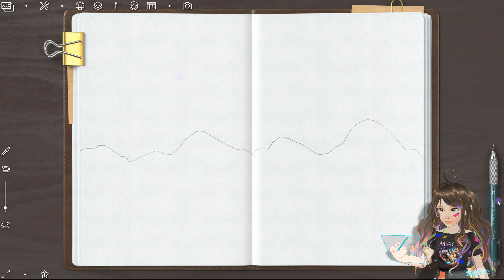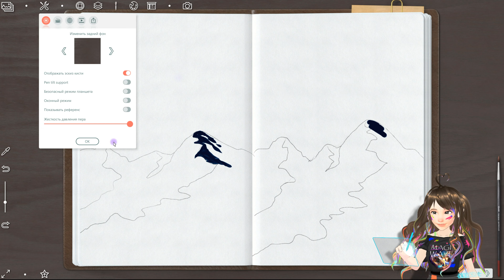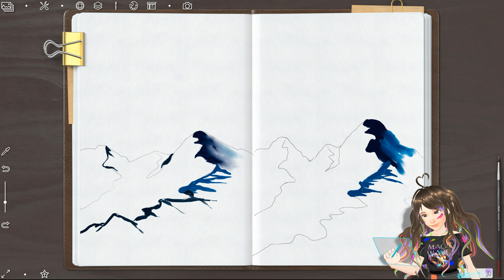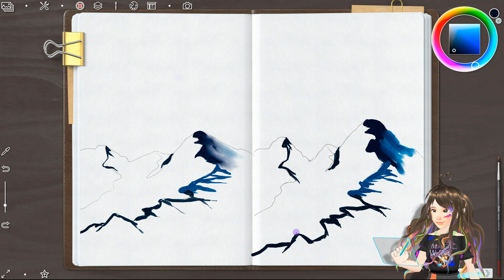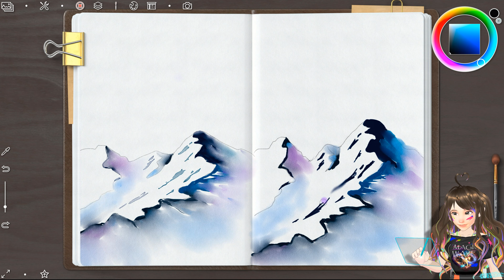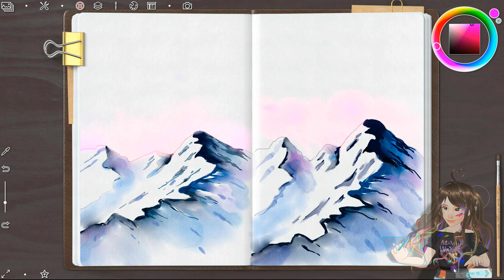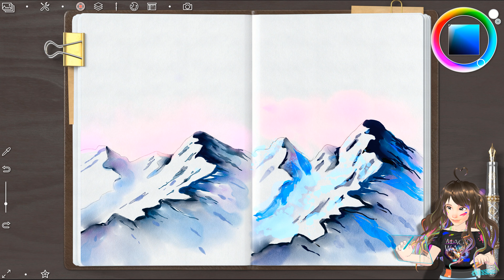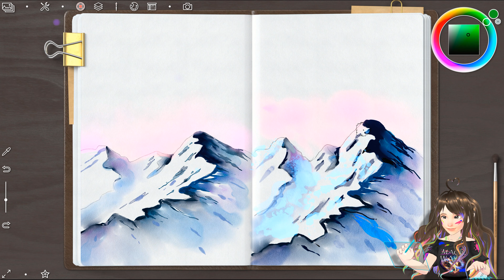Paint with me | Painting Mountains with Watercolors 🖌